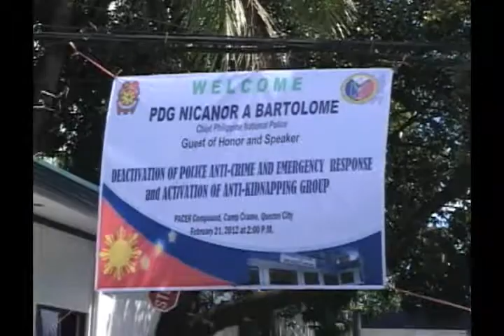PNP PULIS AKO PULIS NYO PO February 24 2012 -TOP STORIES